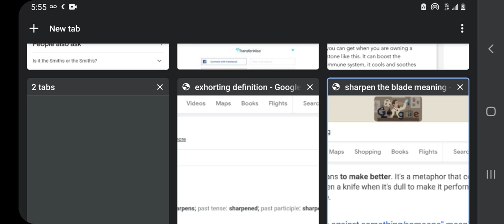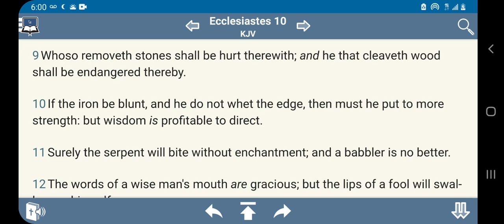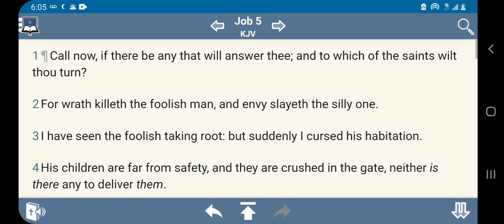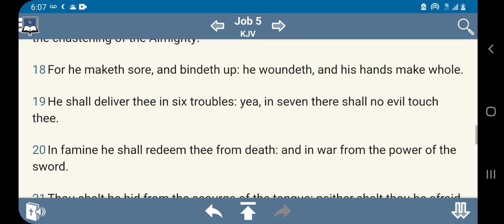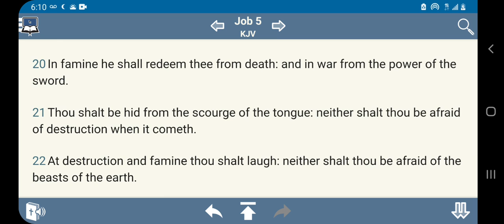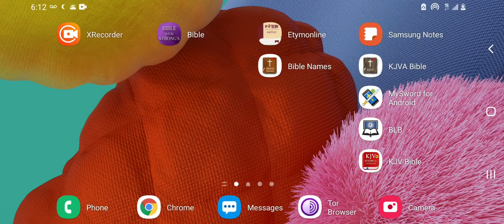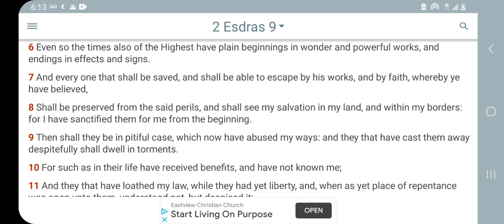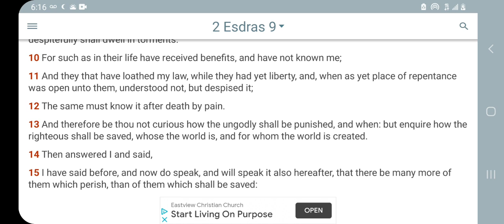Sharpening The Blade